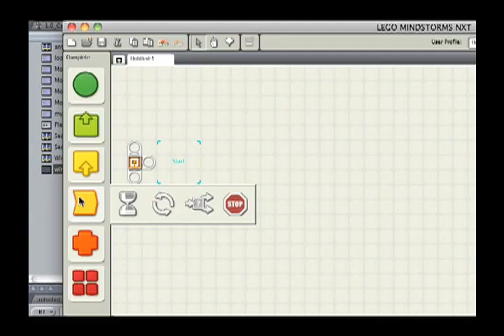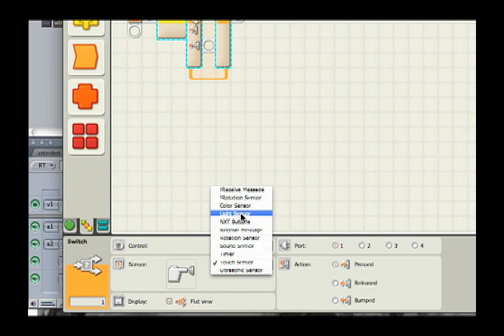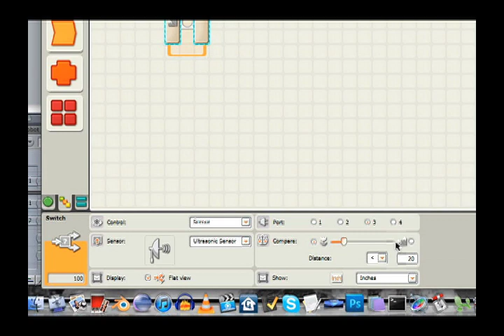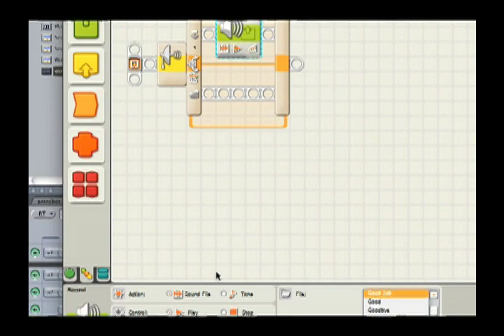Switch block | Lego robotics | Electrical engineering | Khan Academy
Control robot behavior based on some condition. Created by Brit Cruise.

Electrical engineering on Khan Academy: A summary of the math and science preparation that will help you have the best experience with electrical engineering taught on Khan Academy. Become familiar with engineering numbers and notation, and learn about the two most important electrical quantities: current and voltage.